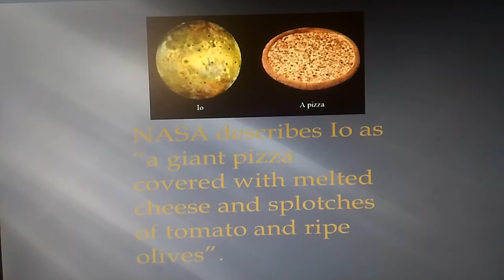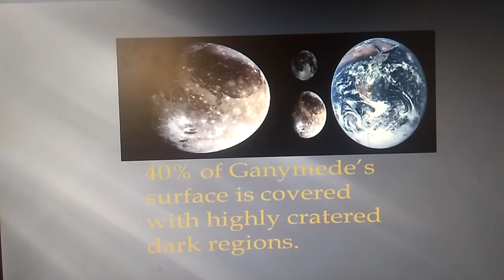Space facts : Moon facts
Hey guys my name is Saptharrishi and welcome back to another video.
In this video we are gonna talk abou 4 moons in our Solar system and some of their facts as well.If you guys like this video, hit the like button down below, subscribe to my channel and click the notification bell so you will know when i uploaded my next video.Enjoy.